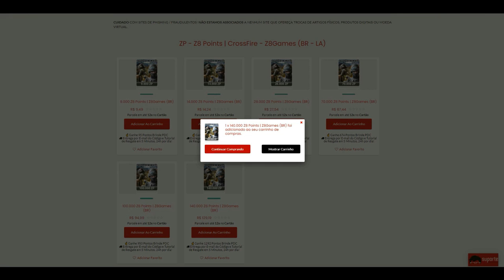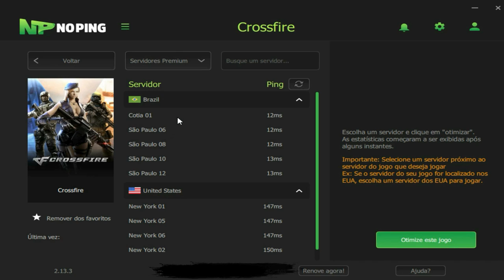CrossFire | Leon RESPIRANDO e PEIDANDO🤢